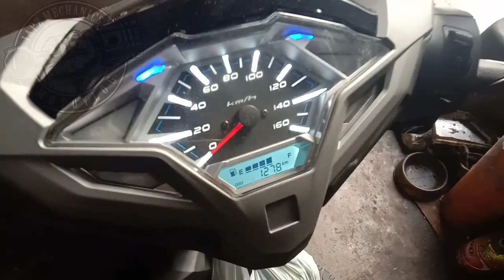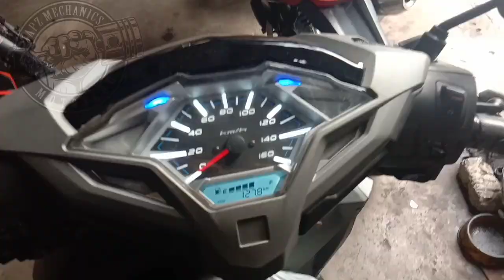How to Adjust-Mababang minor or Mataas..ilang turn bah Dapat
Japz mechanics
Tamang adjustment ng minor
Rusi scooter